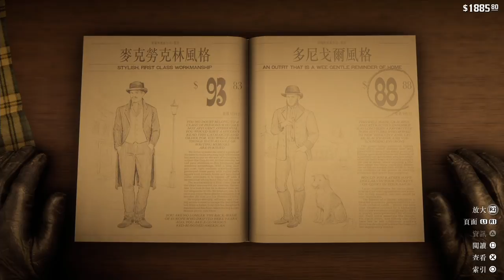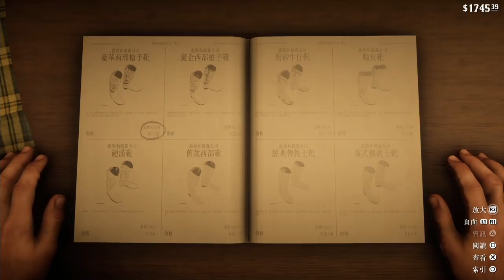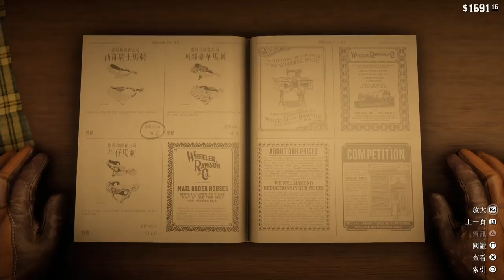轉行成為賞金獵人 ep.57 荒野大鏢客2【碧血狂殺2】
2. 將訂閱旁邊 "鈴鐺" 打開!
3. 打勾"我想收到這個頻道的所有通知" 儲存!
4. 請幫忙分享影片與推廣，謝謝大家!